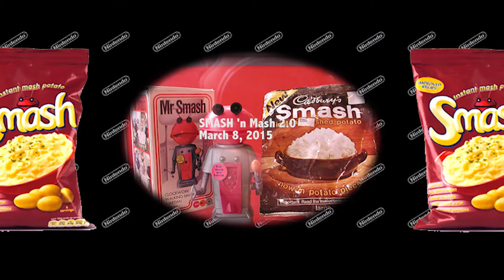Smash n Mash Recap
A recap of the Battle of the Purple Palace. A Champion was chosen, for glory!